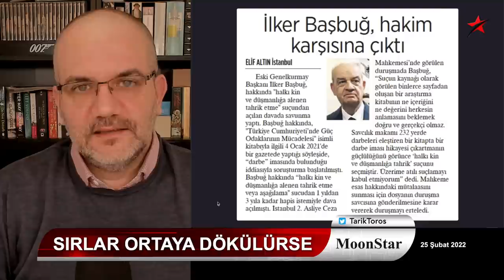Erdoğan çok sıkıştı; her an sırları ortaya dökülebilir.. | Tarık Toros | Manşet | 25 Şubat 2022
25 Şubat 2022
Manşet

• Erdoğan'ın zor kararı:
• İki müttefiki karşı karşıya geldi.
• Sırları ortaya dökülebilir.
• Son NATO çıkışı ile tarafını sert biçimde belli etti.
• Putin = Sabah başka akşam başka..
• Batı'nın yapamadığını kendi iç kamuoyu yapabilir.